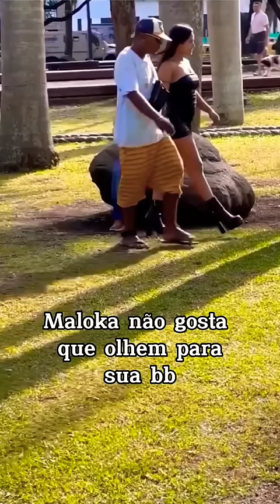maloka e sua bb kkk